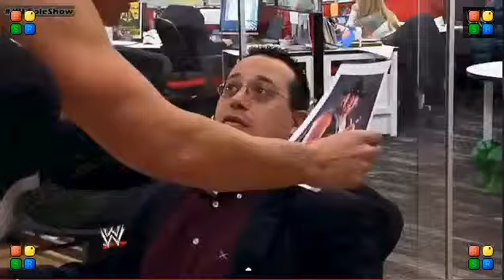Cody investigates at the WWE Headquarters - The JBL & Cole Show - Ep. #60